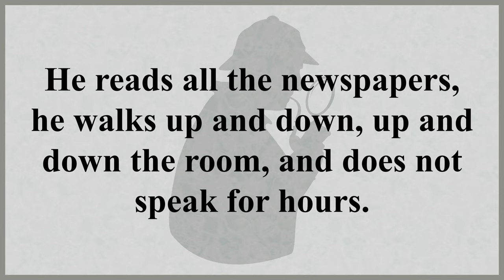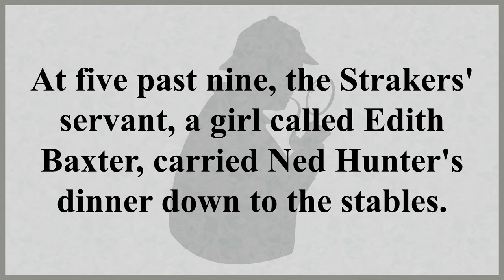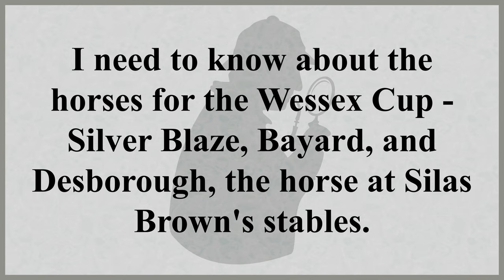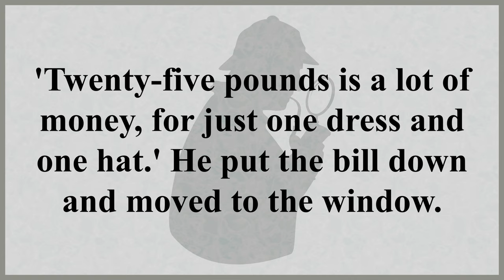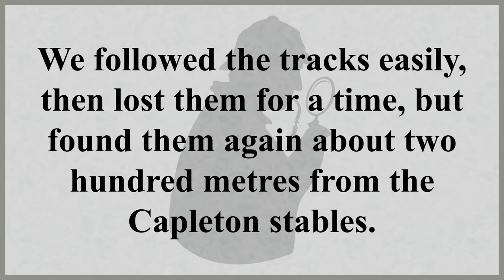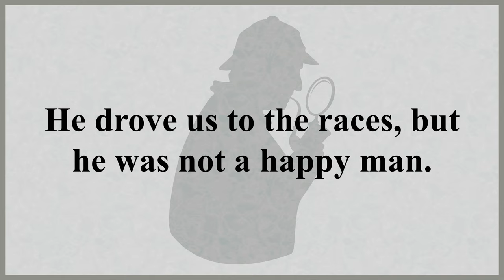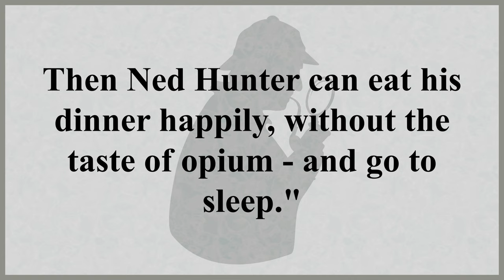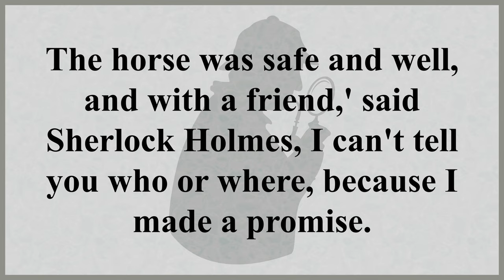Sherlock Holmes: Silver Blaze - Learn English Through Story Level B1 Pre-Intermediate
Sherlock Holmes had the new investigation. All of England was discussing the tragedy what happened in the stables of King’s Pyland in Dartmoor. Before the crime on the stables where was a horse named Silver Blaze came a Fitzroy Simpson. He worked as a bookmaker in horse racing. He asked too many questions and it angered duty groom. The infuriated groom hardly set a guard dog on him. The same evening, after dinner, Silver’s coach John Straker went to the stables to check was everything alright and nobody saw him alive anymore. The body had found his wife and nearly was the groom. The groom was under the influence of the drug and horse had missed. Silver Blaze had disappeared just before the race for the Wessex Cup. It was the main favorite of the competition stallion. All available evidence led to the bookmaker Simpson and police arrested him.

Timestamps:-
00:00 CHAPTER 1: A horse called Silver Blaze
06:28 CHAPTER 2: Monday night at Kind's Pyland
14:36 CHAPTER 3: John Stroller's pockets
24:26 CHAPTER 4: Looking for a horse
33:07 CHAPTER 5: A day at the races
38:48 CHAPTER 6: Holmes has the answers
46:57 CHAPTER 7: The End

Story: Silver Blaze (Silver Blaze)
Author: Conan Doyle
Narrator: Guy (male)
Level: B1 Pre-Intermediate
Genre: Detective